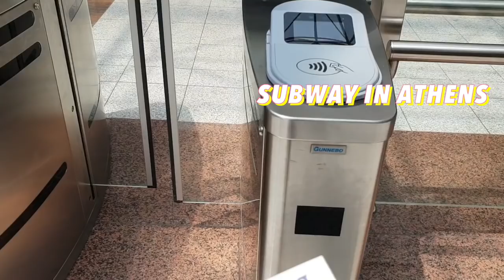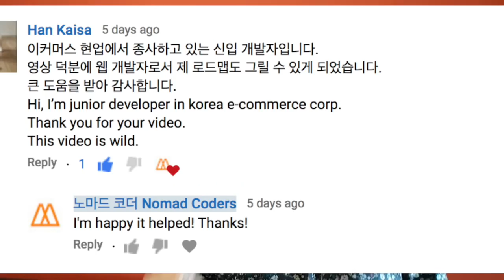코딩, 어떤 언어부터 배워야하나? (Which Programming Language to Learn First?)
어떤 언어로 시작해야하나요?
00을 하려고하는데 어떤 언어를 배워야하나요? 등등
관련 질문이 많아서 영상을 찍어봤습니다. 어떻게 생각하세욥? ;)
의견주시고~ 질문도 많이 남겨주세요~!
Camera: 갤럭시 S9+
Location: Athens, Greece